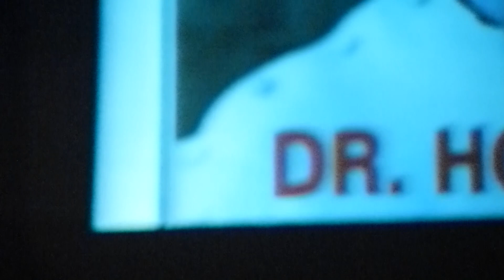DragonCon 2012 - Dr. Horrible's Live Action Sing-Along Blog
This is the live-action version of Dr. Horrible's Sing-Along Blog performed at Dragon*Con 2012.